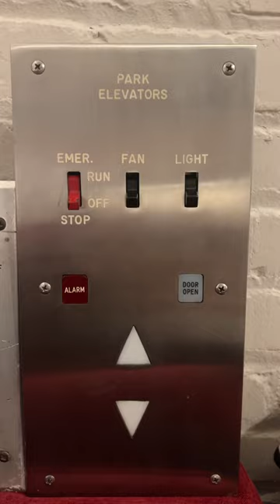Most amazing elevator button ever